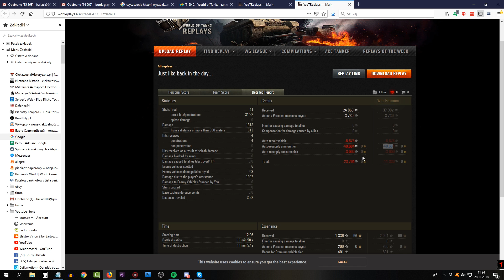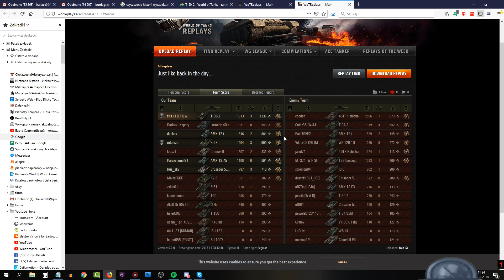T-50-2 już można odebrać i grać - BITWA - World of Tanks